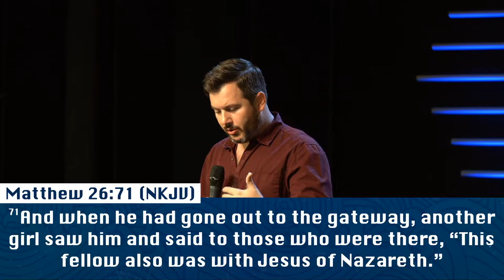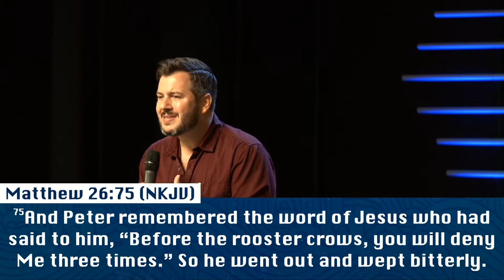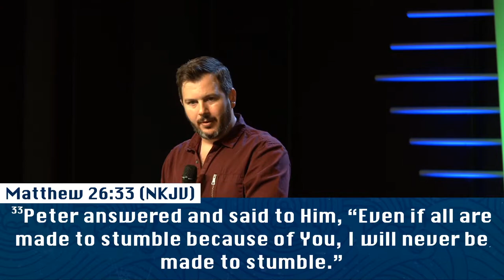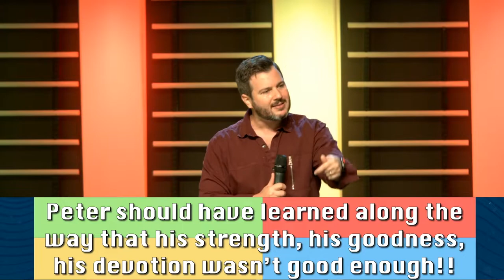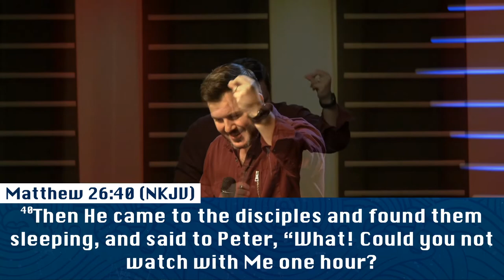Simon Says: Peter Says "Bleep"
In this message, Pastor Jonathan looks at what is possibly Peter's worst moment and examines what led him to that moment of denial.